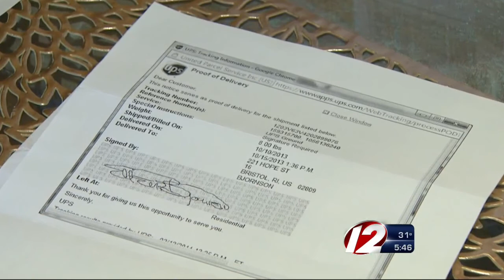Delivery mix-up swaps computer for jackets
Problem Solver Susan Hogan looks into the delivery dilemma that left a home shopper with a dozen pink jackets.